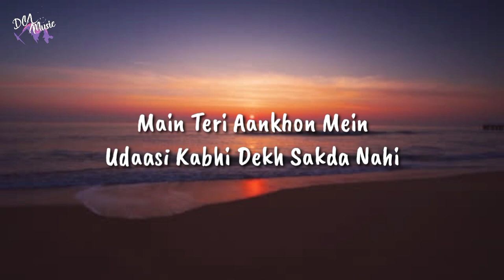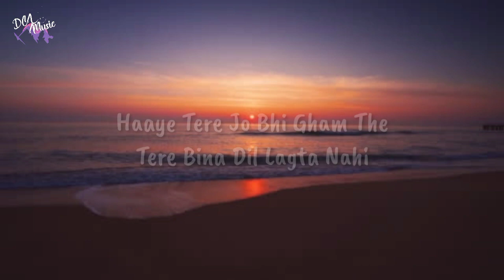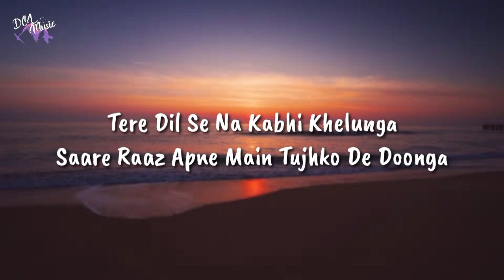King | Maan Meri Jaan - Lyrics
King | Maan Meri Jaan Lyrical Video Hindi Song | DCL Music.

🔔 Turn on notification for latest updates

🎵Lyrics :

Main Teri Aankhon Mein
Udaasi Kabhi Dekh Sakda Nahi

Main Tere Hothon Pe
Khamoshi Kabhi Dekh Sakda Nahi
Saari Baatein Main Sununga Sohneya

Saare Raaz Apne Main Tujhko De Doonga
Meri Jaan Toone Mujhko Paagal Hai Kiya
Mera Lagda Na Jiya Tere Bagair

Main Tujhe Jaane Na Doonga
Main Tujhko Apni Baahon Mein
Chhupa Ke Rakhunga

Main Tujhko Apni Aankhon Mein
Basa Ke Rakhunga

Main Saya Banke Saath Tere
Rehna 24 Ghante
Main Rehna 24 Ghante
Tere Bina Dil Lagda Nahi

Main Aankhon Se Chura Loon Jaana
Tere Jo Bhi Gham The
Haaye Tere Jo Bhi Gham The
Tere Bina Dil Lagta Nahi

Meri Baahon Mein Aake
Tu Jaana Nahi

Chhupa Ke Rakhunga